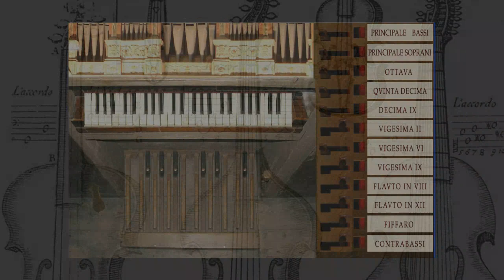Canzona in re minore - Domenico Zipoli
Hauptwerk S. Carlo Brescia